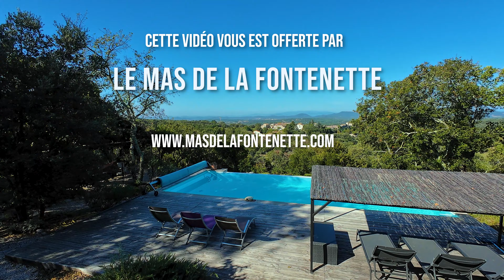Le Mezenc en ski de fond (Ardèche)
Vidéo réalisée par le Mas de la Fontenette location saisonnière 4 étoiles au cœur des gorges de l’Ardèche avec piscine, spa, sauna, vélo d’appartement, babyfoot et terrain de pétanque.
Le Mézenc, situé à la frontière entre l'Ardèche et la Haute-Loire, est un lieu privilégié pour la pratique du ski de fond. Avec ses vastes plateaux en altitude et ses paysages sublimes, il offre aux amateurs de ce sport nordique une expérience inoubliable.
Les pistes de ski de fond du Mézenc sillonnent à travers des étendues sauvages et préservées, offrant des vues panoramiques sur les montagnes environnantes. Que ce soit en suivant les crêtes du Mézenc ou en traversant les forêts de sapins, les skieurs de fond peuvent profiter de parcours variés et stimulants, adaptés à tous les niveaux.
Les conditions d'enneigement au Mézenc sont généralement excellentes pendant la saison hivernale, ce qui permet aux skieurs de fond de profiter pleinement de leur passion. De plus, la tranquillité des lieux et l'absence de foule en font une destination de choix pour ceux qui recherchent un contact privilégié avec la nature.
Enfin, après une journée passée sur les pistes, rien de tel que de se retrouver dans un chalet chaleureux pour déguster une bonne tasse de chocolat chaud ou pour savourer les spécialités locales de la région.
Le Mézenc est un véritable paradis pour les amateurs de ski de fond en Ardèche, offrant des pistes variées, des paysages grandioses et une atmosphère paisible qui en font une destination incontournable pour les passionnés de ce sport nordique.